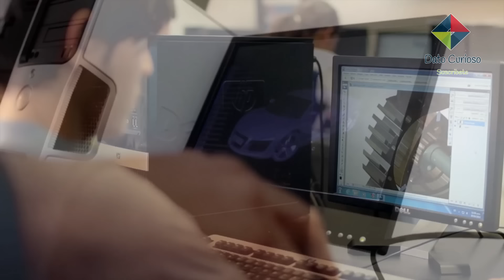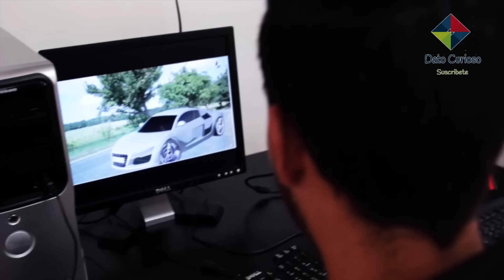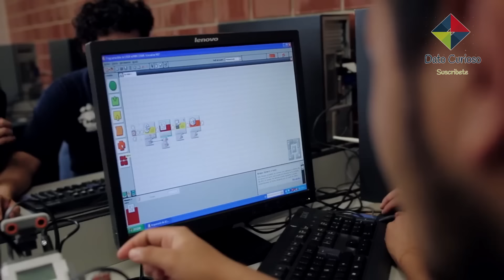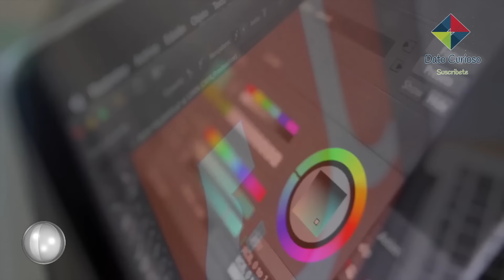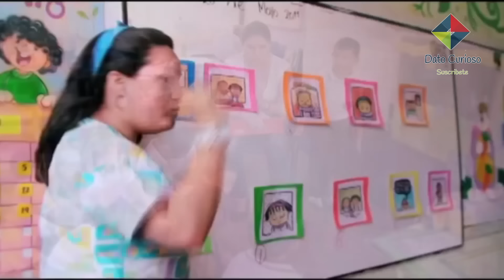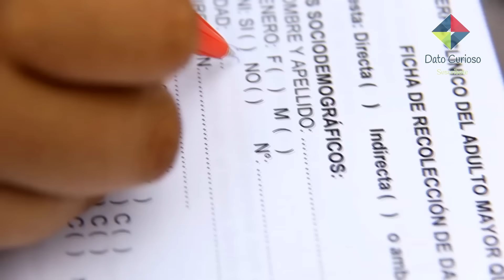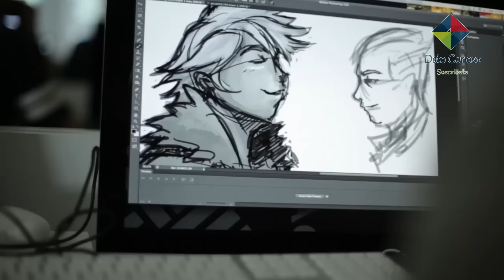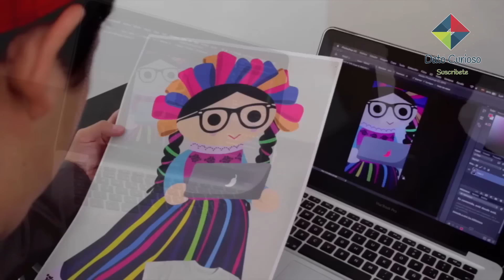10 Carreras Universitarias Con MAYOR DESEMPLEO En México 2022 ❌ Deja De ESTUDIARLAS !!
10 carreras universitarias con mayor desempleo en México 2023

Tener un buen balance entre oferta y demanda sin duda alguna es el equilibrio perfecto para que un país se desarrolle… pero las cosas se complican cuando hay más oferta que demanda o viceversa y por eso hoy en dato curioso te presentamos las 10 carreras universitarias con mayor desempleo en México 2022... analizaremos cada una de estas carreras y te daremos los datos estadísticos obtenidos por el instituto mexicano para la competitividad... esperando que si aun no sabes que estudiar analices bien las estadísticas, pienses a futuro y sobre todo que hagas una buena elección decidiendo estudiar lo que te apasiona… ¿Estas listo? Comencemos.

Mejores carreras universitarias e ingenierías para estudiar en México 2023

¿Qué te pareció el video? Recuerda que tenemos más videos como este en nuestra sección de videos, todos ellos destinados a ayudarte a tomar la mejor decisión al elegir tu carrera universitaría

0:00 Introducción Carreras Universitarias Con MAYOR DESEMPLEO En México
0:49 Ingeniería automotriz
1:56 Licenciatura en terapia y rehabilitación
2:47 Ingeniería en telecomunicaciones
3:11 Licenciatura en Finanzas
3:58 Licenciatura en manufactura y procesos
4:48 Licenciatura en negocios y comercio
5:48 Licenciatura en criminología
6:37 Licenciatura en educación
7:20 Licenciatura en trabajo social
9:35 Licenciatura en diseño